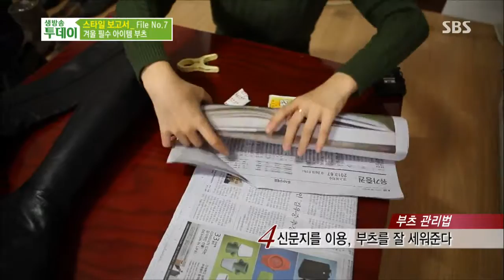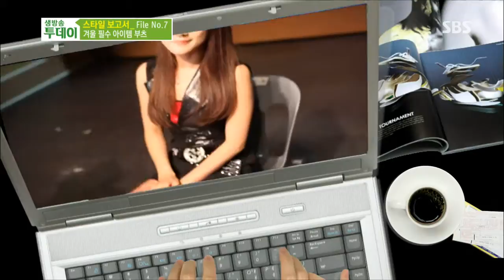SBS 생방송투데이 1092회(다시보기) #2(6)